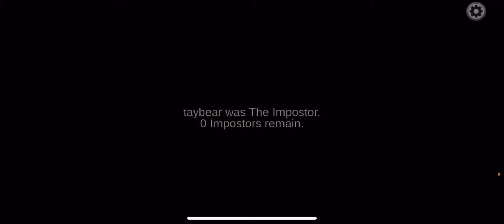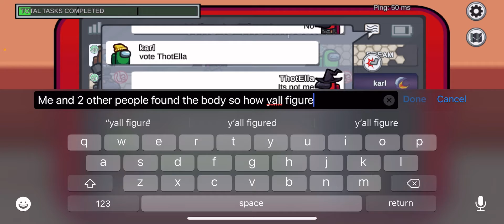A Whole Entire Mess… But In Among Us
We played around with the new among us update but because of “issues” everything wouldn’t save so this is all we got for the most part and it’s extremely hectic but exciting.